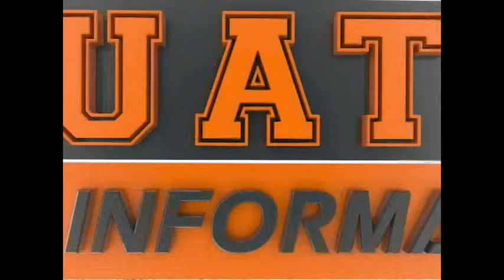TVUAT | Las notas breves en UAT Informa #826